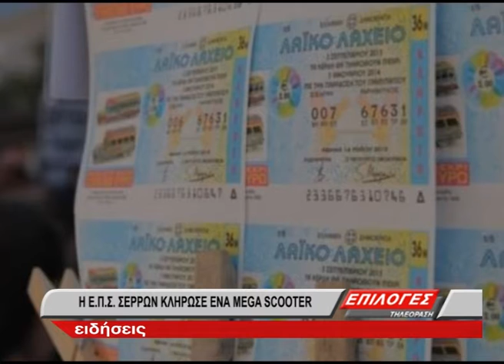Η Ε.Π.Σ. Σερρών κλήρωσε ένα Mega Scooter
Από την Ε.Π.Σ.Σερρών ανακοινώνεται πως έπειτα από τη διεξαγωγή της 11ης κλήρωσης(εκ μεταφοράς) του Λαϊκού Λαχείου τη Μ.Τρίτη 27 Απριλίου, κληρώθηκε και ο τυχερός λαχνός της Λαχειοφόρου αγοράς που διοργάνωσε η Ένωση με σκοπό την οικονομική ενίσχυση των σωματείων-μελών της και με έπαθλο ένα Mega Scooter.